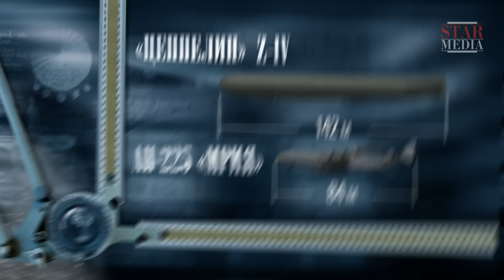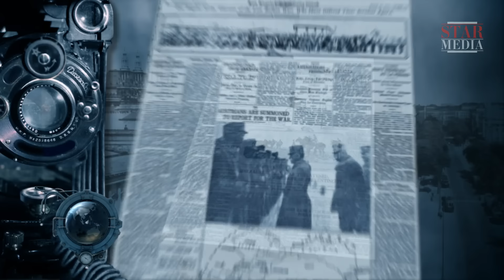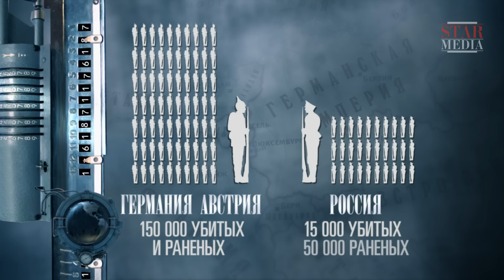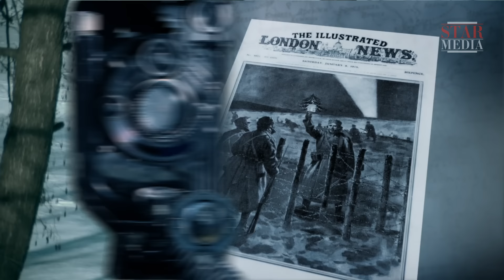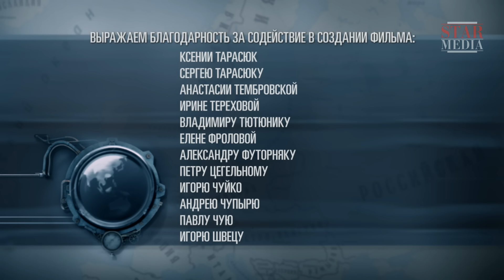Первая Мировая / World War I. 2 Серия. Документальный Фильм. StarMedia. Babich-Design. 2014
Первая мировая война катилась по Европе, захватывая страны и людей, которые не умели и не хотели воевать. Первой под колеса мощной военной машины попала Бельгия — именно через ее территорию Германия планировала ударить по Франции. 5 августа немецкие войска подошли к бельгийской крепости Льеж, сражение за которую стоило 40 тысяч человеческих жизней...

Смотреть онлайн бесплатно "Первая Мировая / World War I. 2 Серия"